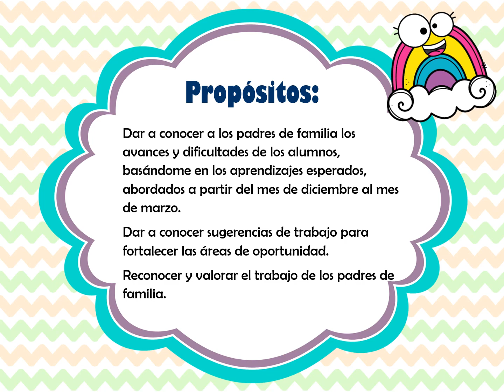Rendición de cuentas segundo momento-Evaluación segundo momento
Propuesta para trabajar en tu junta de "Rendición de cuentas" con padres de familia.